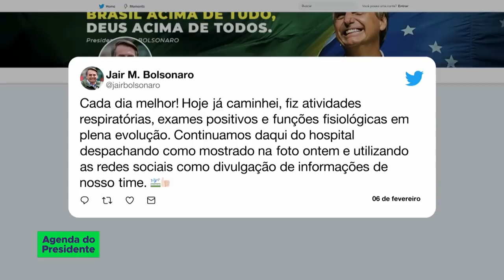Presidente diz pelo Twitter que está cada dia melhor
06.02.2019 O Presidente Jair Bolsonaro disse em mensagem na sua conta do Twitter que se sente cada dia melhor. Ele está internado no hospital Albert Einstein se recuperando da retirada da bolsa de colostomia. E nesta quarta-feira, o governo lançou o plano de reabilitação de barragens.